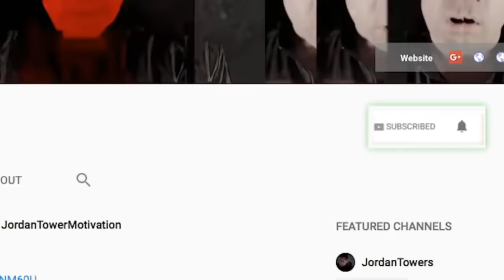Meek Mill Says He Doesn’t Owe Family Or Friends Anything and T Pain Exposes Kanye Studio Secrets